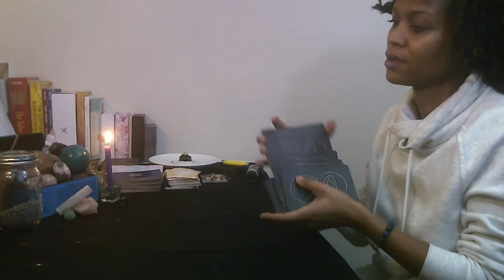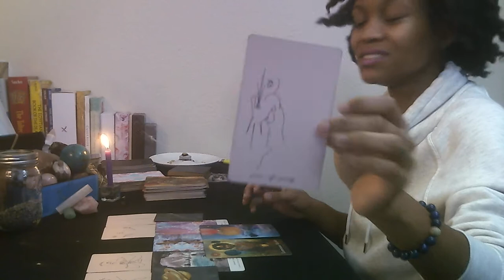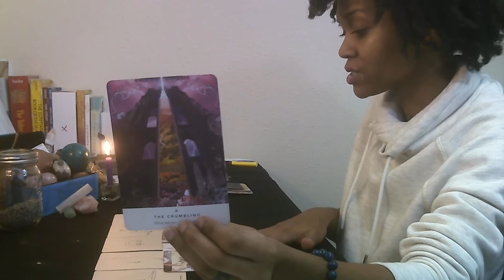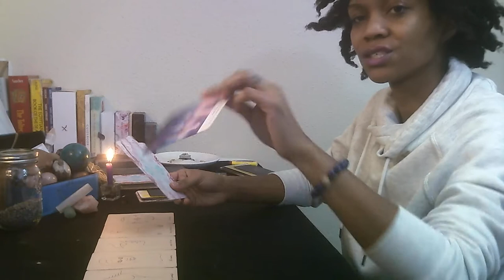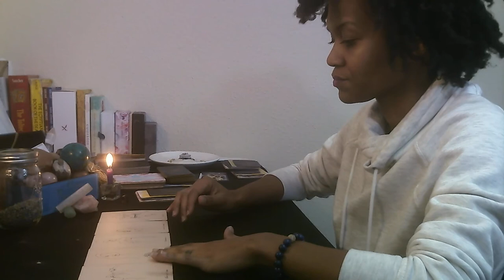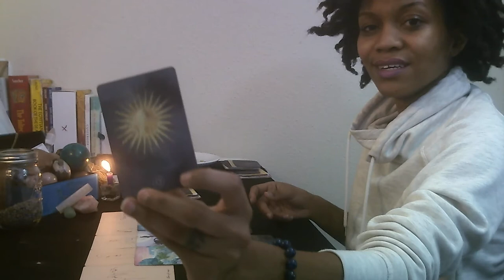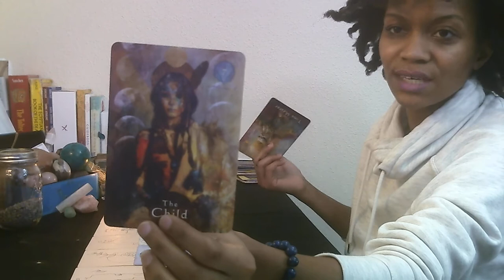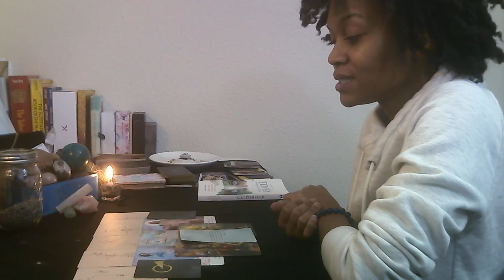Full Moon in Aries - Oct 1, 2020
Happy Full Moon everyone! Today we have a pick a card to offer us some guidance and insight in moving into these energies. Each selection has been time stamped below. If you're watching during the premiere the time stamps wont work until after.

Decks Used:
The Modern Seer Tarot Deck
The Living Wheel Astrology Cards

Timestamps:
Collective - 14:49
Pile 1 - 30:06
Pile 2- 40:27
Pile 3 - 51:25
Pile 4 - 1:04:12